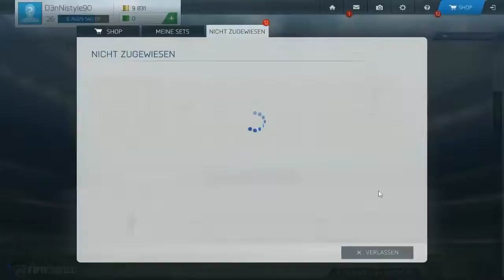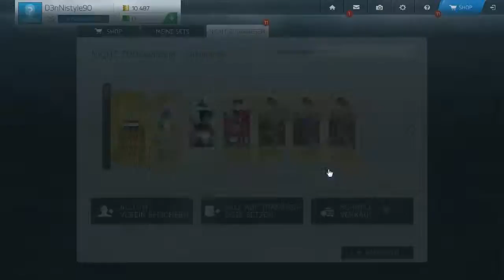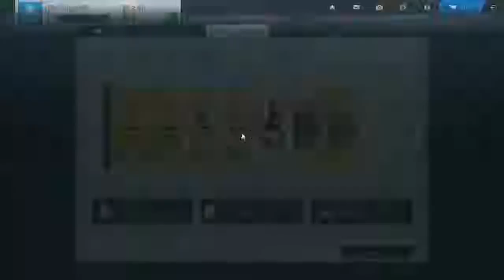Fifa World Let´s Play [#10] - Nervige Leute zum Abschied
Das Runde muss ins Eckige, das wusste schon Sepp Herberger und jetzt bist du dran. Die beliebte Sportart gibt es auch als Free-to-Play-Variante für deinen PC. Zieh deine Stutzen an, mach die Töppen zu und kick ein paar Bälle...

► Downloads